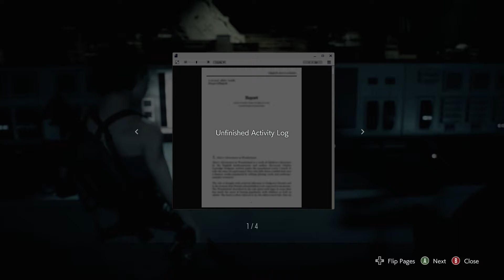NEST Nightmare | Lets Play Resident Evil 3 Remake | Blind Gameplay Part 8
Lets Play Resident Evil 3 Remake! Today, Jill works to get a vaccine into the government's hands.

In part 6 of our Lets Play Resident Evil 3 Remake blind gameplay, Jill Valentine prepares to make her escape from Raccoon City, but a hulking weapon named Nemesis won't allow it so easily. Nemesis attacks Jill Valentine within the opening of the game, forcing her to leave her apartment in a bid for survival wearing her classic costume from Resident Evil 3: Nemesis (1999).

It doesn't take long for Nemesis to asset his power over Jill Valentine, making short work of her numerous times as she escapes by sheer luck, ultimately culminating in Carlos Oliveira of the USBC to save her with a rocket to Nemesis.

From there, Jill Valentine meets Mikhail and offers to help the USBC and the remaining civilians get to safety while Jill Valentine looks to secure her own survival from Nemesis.

I have never played Resident Evil 3 (both the remake and Resident Evil 3: Nemesis) before so this will be a purely blind playthrough.  Thank you all for recommending that I do a Let's Play Resident Evil 3 Remake series. It has received good reviews, and I'm excited to play through it.

This is my Resident Evil 3 Remake blind playthrough, which I hope you enjoy as we take control of Jill Valentine and Carlos Oliveira!  Enjoy my reaction to the gameplay and the cutscenes as we explore Raccoon City, dodge Nemesis and make our escape.

Resident Evil 3 Remake (2020) is developed and published by Capcom.